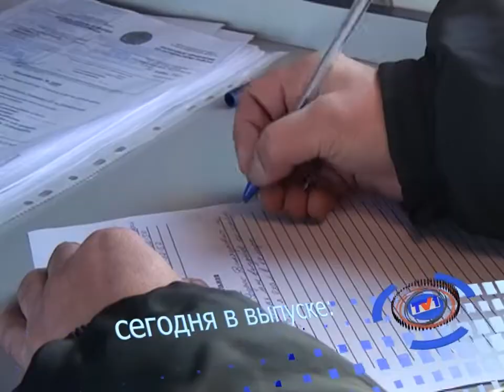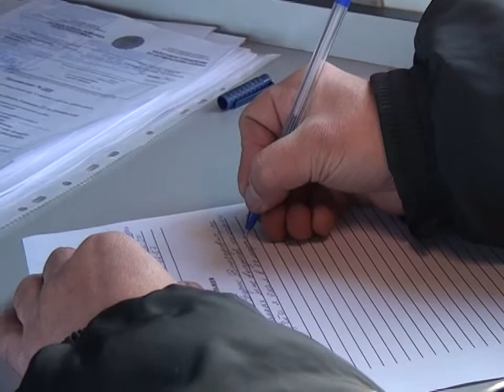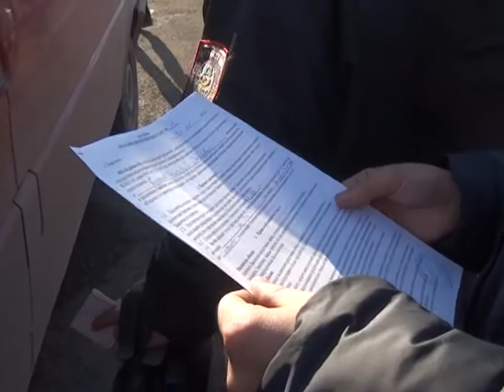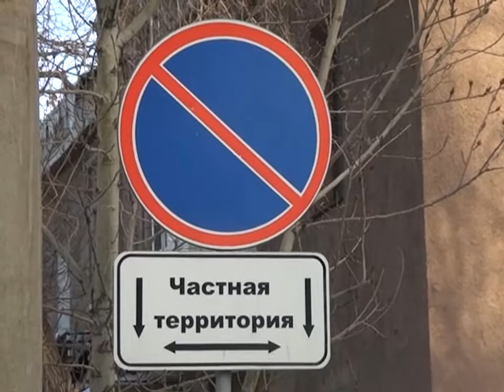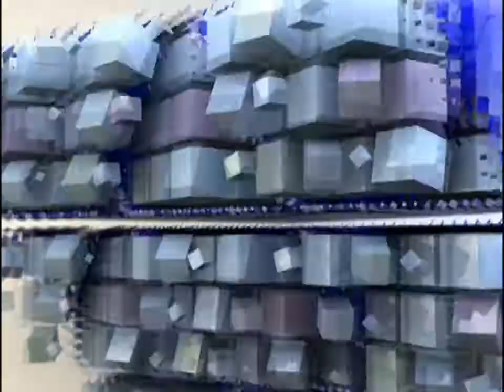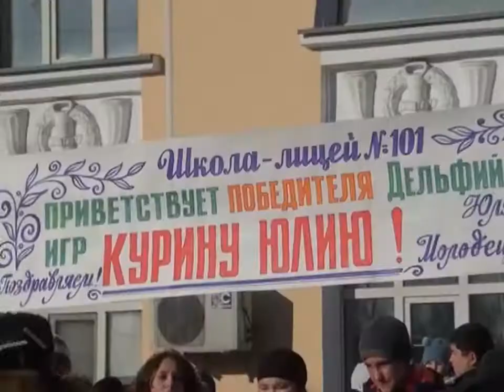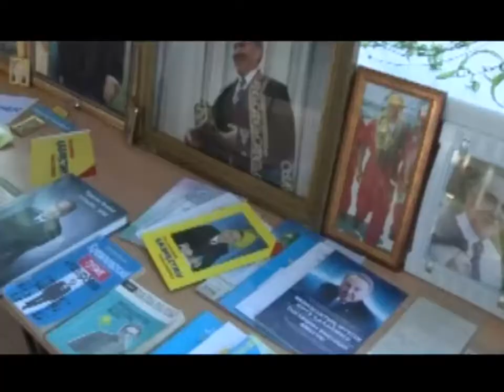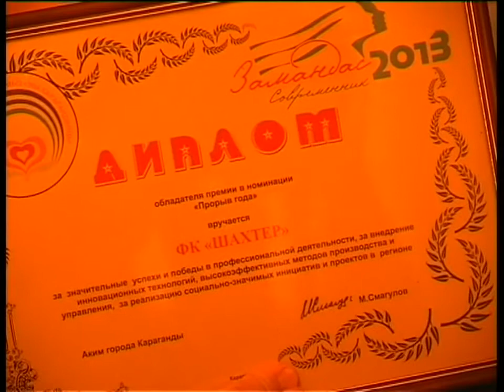Новости канала Первый Карагандинский - 26/11/2013